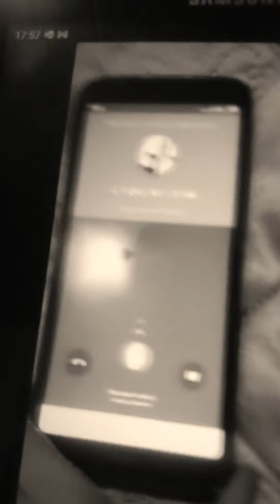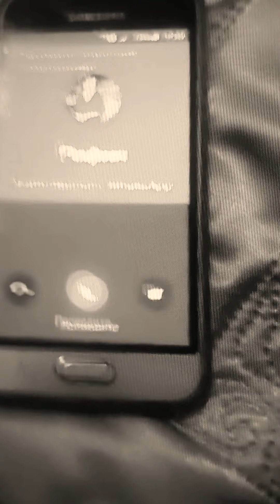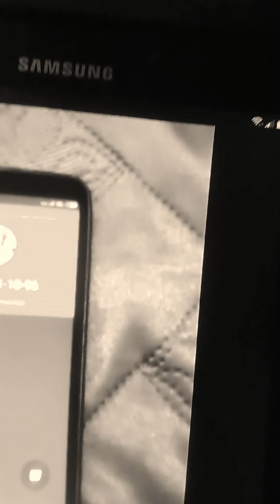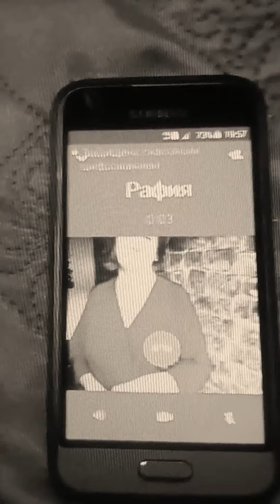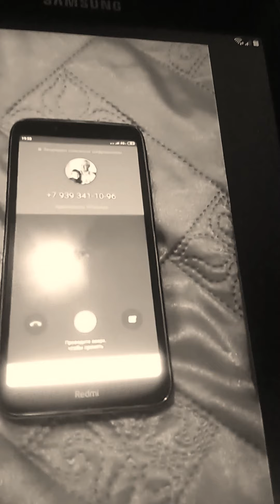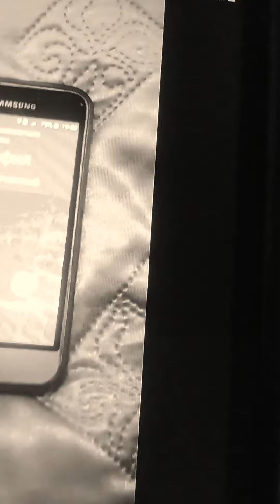3 de novembro de 2021